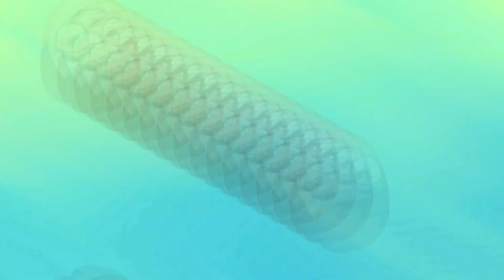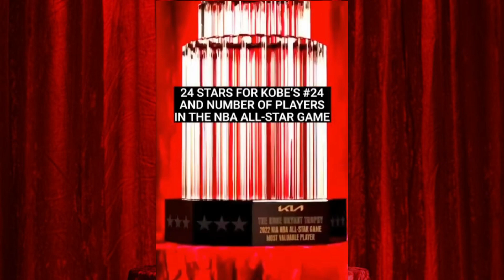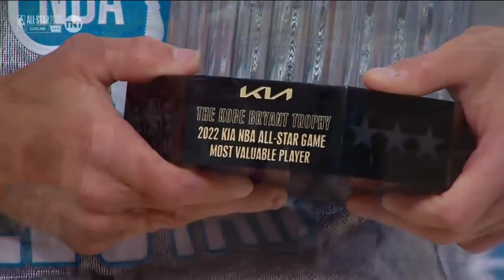NEW KOBE BRYANT NBA ALL-STAR GAME MVP TROPHY FULL DETAILS/MEANING/EXPLANATION KIA ALL STAR MVP AWARD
This video is all about the new all star game MVP trophy named after kobe bryant. Awarded to Stephen Curry as the very 1st awardee of the New Version/newly designed Kobe Bryant Trophy. Full explanation and meaning of every detail of the trophy.